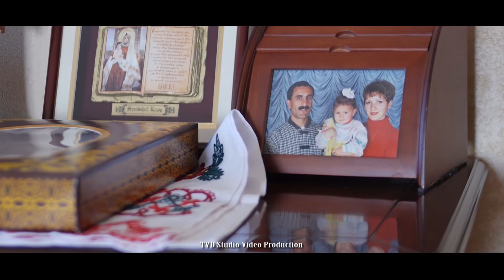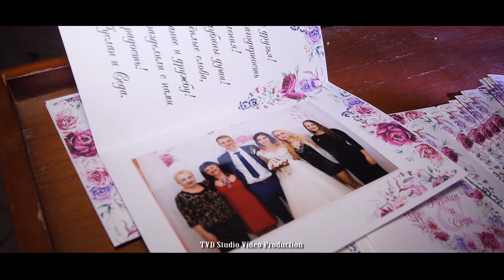Wedding Seda & Ruslan